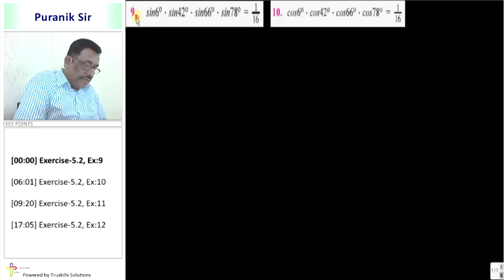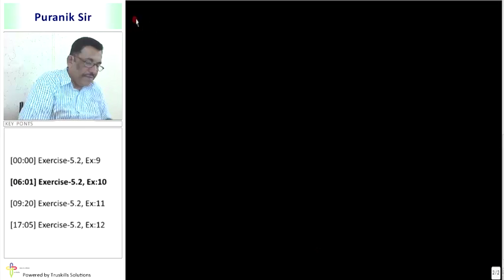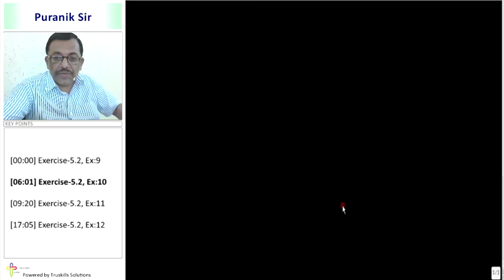Gunit ane Upgunit Sankhyao matena sutro - Exercise 5.2 - IV - 11th Mathematics Semester - 2 (GSEB)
GSEB 11 Maths Semester - 2, Chapter - Gunit ane Upgunit Sankhyao matena sutro, Topic - Exercise 5.2 - IV